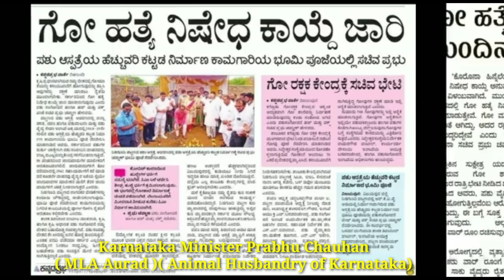Prabhu Chauhan (Minister Karnataka) MLA Aurad / Banjara Song / Aan baan shaan tu / Vilas Rathod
New Banjara Song Gayak Vilas Rathod (Devi nagar Dhari Tanda )

Karnataka Minister Prabhu Chauhan
(  MLA Aurad )

Thanks for whaching great Banjara youtube channel